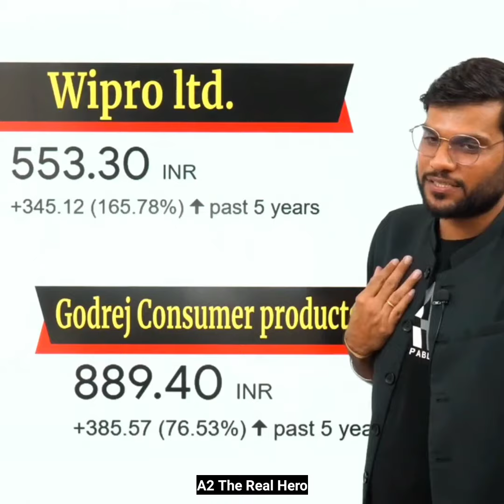OMG😱 साबुन का शेयर खरीदकर भी लाखों कमाया जा सकता है Share Market से 🤑| Arvind Arora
नमस्कार दोस्तों स्वागत है आपका अपने YouTube channel ft.Arvind arora (back to basic) में । दोस्तों इस चैनल पर प्रतिदिन नई - नई ज्ञानवर्धक ( knowledgeable ) , मनोरंजक ( entertaining ) तथा प्रेरक ( motivational videos देखने को मिलेंगे । जिसे . देखकर आप अपने जीवन में नई नई बहुत कुछ सीख सकते हैं तथा अपने सपने को साकार कर सकते हैं । यह Arvind arora ji का Official YouTube channel नहीं है । यह ft.arvind arora (back to basic)YouTube channel  सिर्फ कुछ सिखाने के लिए है ।

82 motivation arvind arora,
8 motivation arvind arora,
80 motivation arvind arora , neet motivation song, neet motivational video, vivek sir psychology